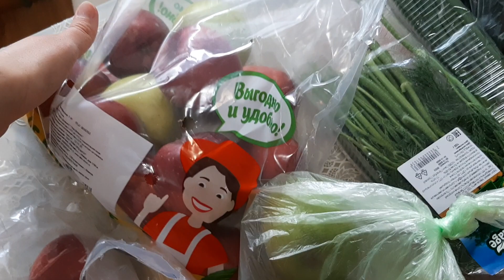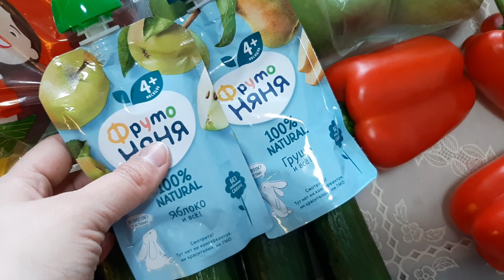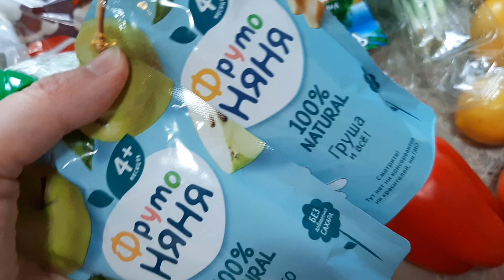Текущая закупка продуктов в Магните и Пятёрочке 🛍 Закупилась фруктами и овощами Октябрь 2023